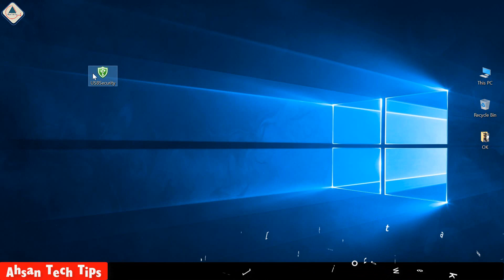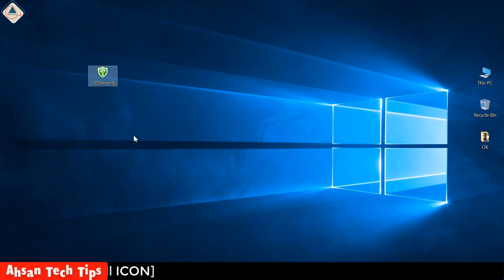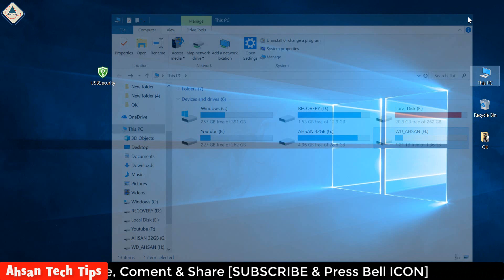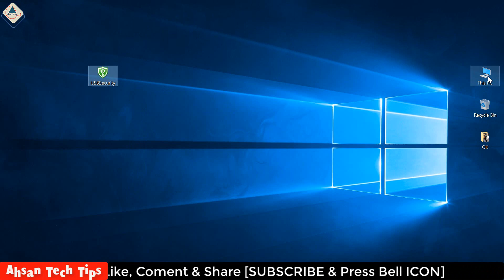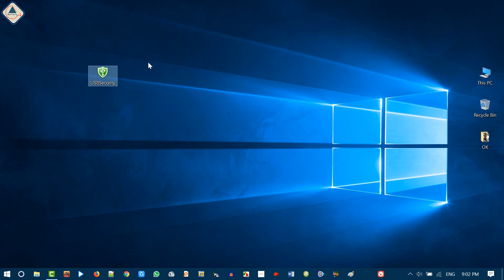How to Lock Portable HDD or Flash Drive in Bangla || প্রটেবল হার্ডডিক্স সিকিউরিটি || Ahsan Tech Tips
** সবাইকে আহসান টেক টিপস চ্যানেলে স্বাগতম।

** আজকের টপিক: How to Lock Portable HDD or Flash Drive in Bangla (প্রটেবল হার্ডডিক্স সিকিউরিটি) ।

** This Video is about How to Lock Internal/External Hard Disk, Pen drive with Password. Work with All the Windows OS Like Windows10, Windows 8 and Windows 7 etc.

** সফটওয়্যার নামঃ USB Security 2.20 (Free Software).

** ধরুন, আপনি আপনার প্রেটেবল হার্ডডিস্কে অথবা পেনড্রাইভে অনেক গুরুত্বপুর্ণ ডকুমেন্ট রেখেছেন এখন আপনি চাচ্ছেন আপনার ডিক্সটি লক করতে কিন্তু আপনি কোন পথ খুজে পাচ্ছেন না। আজকের ভিডিওর মাধ্যমে আমরার জানবো কিভাবে প্রটেবল হার্ডডিক্স লক করা যায়। প্রটেবল হার্ডডিক্স লক করার জন্য এখানে ব্যবহার করা হয়েছে ইউএসবি সিকিঊরিটি ২.২০ ছোট একটি সফটওয়্যার।

** সার্পেটেড ভার্সনঃ Windows 7, 8, 8.1 and 10 Operating System.

** Way: How to Lock Portable HDD or Flash Driveway--
First, you should insert Portable HDD or Pen drive in your PC
Secondly, Run USB Security 2.20 software
Thirdly, Install USB Security 2.20 software in your portable HDD
Then Set Manual Password and Set conform Password
Press the Protected button
Finish

১। উন্নতমানের ভিডিও (ফুল এইচডি)।
২। বিশুদ্ধ বাংলা ভাষার ব্যবহার।
৩। ভিডিও বিষয়বস্তু সম্পর্কে পর্যাপ্ত ব্যাখ্যা।
৪। ভূল কোন তথ্য উপস্হাপন করা হয় না।
৫। ভিউআর এবং সাবস্কাইবারদের ভালোবাসা এবং তাদের চাহিদার প্রেক্ষিতে ভিডিও তৈরি।
৬। টেক এ টু জেড।

--- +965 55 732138 (What’s app & IMO)

১। পিসি টিপস এ্যান্ড টিকস।
২। অফিস অটোমেশন।
৩। আইফোন এবং এ্যানড্রয়েড টিপস।
৪। সফটওয়্যার প্যাকেজ।

** ভিডিওটি দেখার জন্য অসংখ্য ধন্যবাদ। আমার চ্যানেলটি সাবস্কাইব করতে ভুলে যাবেননা, প্রতিনিয়ত নতুন নতুন ভিডিও পেতে নটিফিকেশন আইকন প্রেস করে রাখুন। আর হ্যাঁ আপনাদের চাহিদার টপিকটি কমেন্ট করে বলতে পারেন। আমি পরবর্তীতে আপনার চাহিদার টপিকের উপর ভিডিও তৈরি করবো।